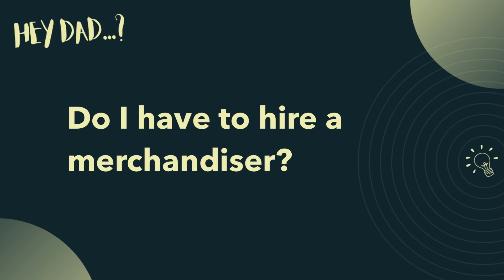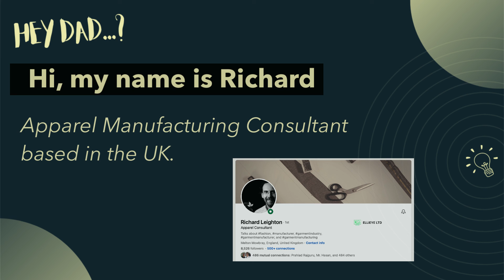Do I have to hire a garment merchandiser to produce garments in Vietnam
You don’t have to hire a garment merchandiser to produce garments in Vietnam but it is important to understand their role and do some merchandising on your own.  Richard and I discuss the options you have if you choose to produce your garments in Vietnam.